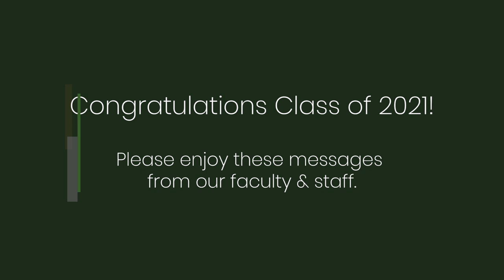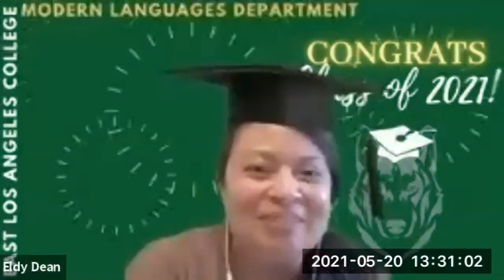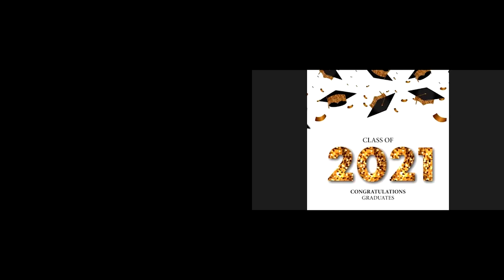2021 ELAC Graduation Faculty and Staff Congrats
Our faculty and staff say congrats to our 2021 graduates!

Go Huskies!